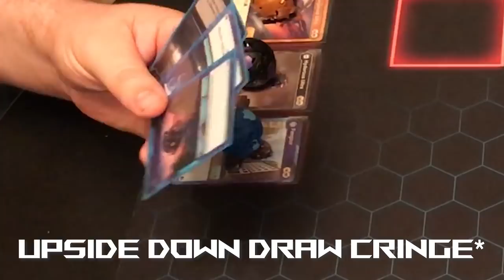2k Subscriber Tournament Game 3- Bakugan Battle Planet